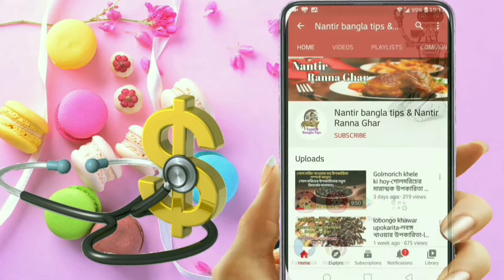ঠান্ডায় টনসিল ও গলা ব্যথা দূর করার সেরা উপায়-টনসিলের ব্যথার সমস্যা-টনসিলের সমস্যা দূর-Tonsillitis.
ঠান্ডায় টনসিলের সমস্যা-টনসিলের ঘরোয়া সমাধান-Tonsil operation-Tonsillitis